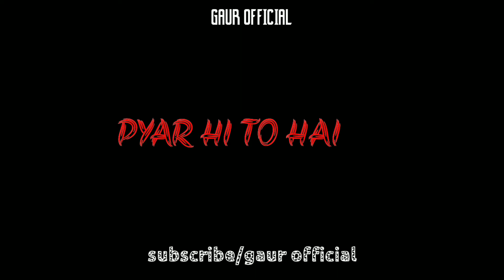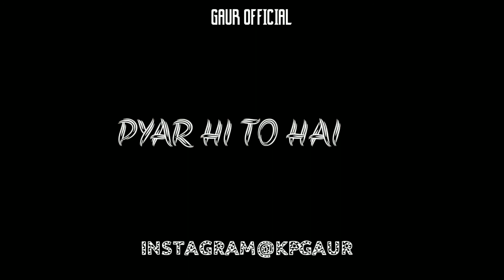YE PYAR HI TO HAI || A HERT TOUCHING LOVE POETRY || FOR LOVER || BY KP GAUR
VOICE AND LYRICS BY KP GAUR
A HEART TOUCHING LOVE POETRT

HINDI AND HARYANVI POETRY

NEED YOUR HELP AND SUPPORT

i